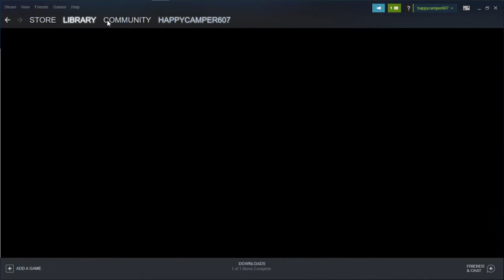Let's Play Don't Starve - Wolfgang game 1 day 306 - 311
Don't Starve is a survival video game developed by the Canadian indie video game developer Klei Entertainment.  The game follows a scientist named Wilson (or several other characters the player may choose from) who finds himself in a dark, dreary world and must survive as long as possible. To this end, the player must keep Wilson healthy, fed, and mentally stable as he avoids a variety of surreal and supernatural enemies that will try to kill and devour him. The game's Adventure mode adds depth to the sparse plot and pits Wilson against the game's antagonist, Maxwell.